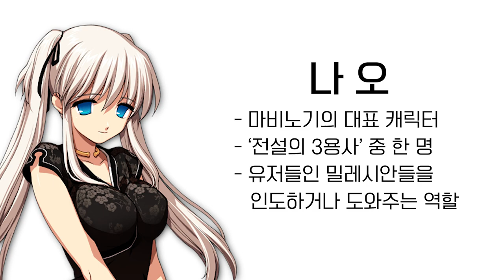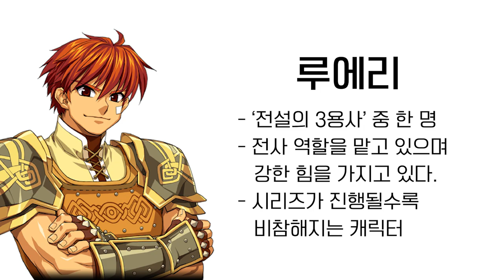18년 된 게임 마비노기를 아이들에게 보여주었습니다. | '첫인상 게임-마비노기 1편' 로젠젠 게임튜브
18년 된 게임을 아이들에게 보여주었습니다. | 로젠젠 게임튜브
10년간 OO횟수 58만건? 실화? 😲😲 | '첫인상 게임-마비노기 2편' 로젠젠 게임튜브

내가 하고있는 게임을 모르는 사람들에게 보여주면
어떤 반응일까요? 게임 캐릭터들에 대해서
어떤 첫 인상을 가지고 있을까요? 😀😀

첫인상 '게임' 1편 마비노기 1부 입니다!

(출연진)
조은빈 배우님
배준호 배우님

칼 배우님
메건 배우님

정민영 배우님
김주아 배우님

썬픽처스

(촬영)
정성국PD